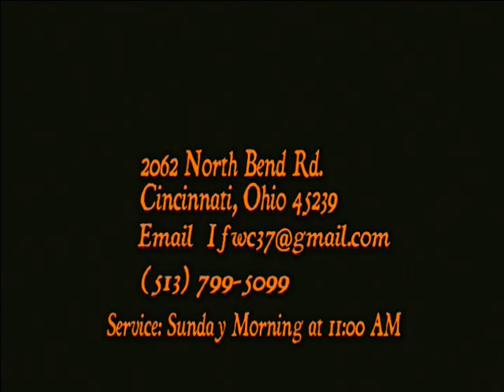Impartation Family Worship Center: Faith #1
Producer: Ronald Sharp